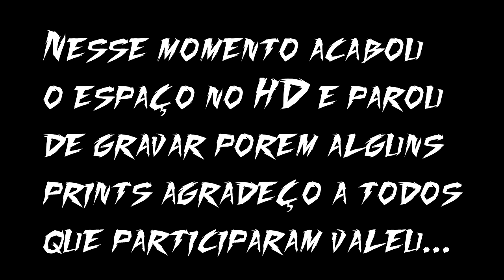CrossFire 2.0 - JOGANDO COM OS INSCRITOS [114]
- METAS PARA INSCRITOS: 15.000
- Vídeo de nº: 114 minha sala de inscritos
no dia 26/07/2015 - as 16h até as 18h

- AMIGOS E PARCEIROS LINKS ABAIXO
- Música dos Créditos:
- Artist:

- Song:

- DE LIKE SE ACHAR QUE MEREÇO...
- SE QUISER ME AJUDAR SÓ COMPARTILHAR...
- PROCESSADOR: AMD FX-6300 @4,5GHz
- PLACA GRÁFICA:  AMD R9 270x 2GB O.C
- PLACA MÃE:  M5A78L-M LX/BR
- MEMÓRIA RAM: VENGEANCE 2x4GB 1600MHz
- HARD DISK : 2x HDD SEAGATE 320GB
- PROGRAMAS UTILIZADOS:
- BAMDICAM
- SONY VEGAS PRO 13 (só quando gravo a 60fps)
- CAMTASIA STUDIO 8 (maioria das vezes)
- CODECS UTILIZADOS PARA GRAVAÇÃO:
- VÍDEO - MOTION JPEG, GRAVADO A 60FPS (.avi)
- ÁUDIO - MPEG-1 L2 GRAVADO A 256KB/PS (.wma)
- (Áudio e vídeo gravado separadamente)